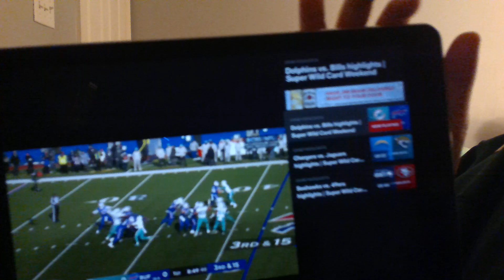latest about all football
every football game update